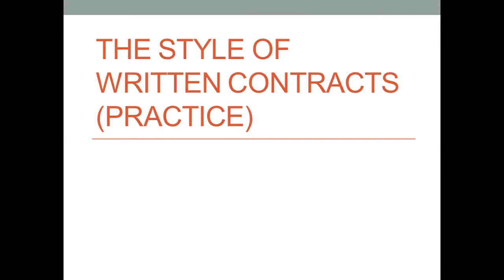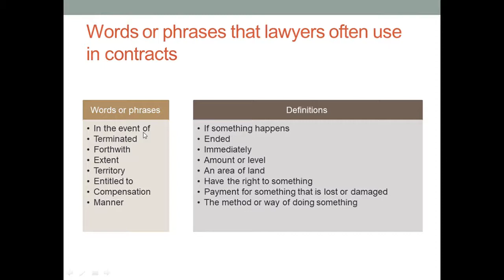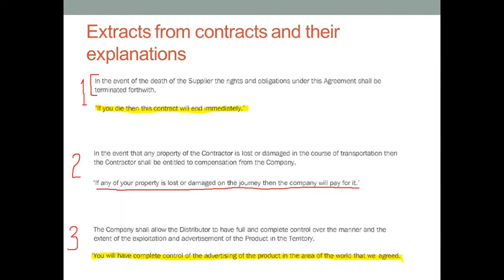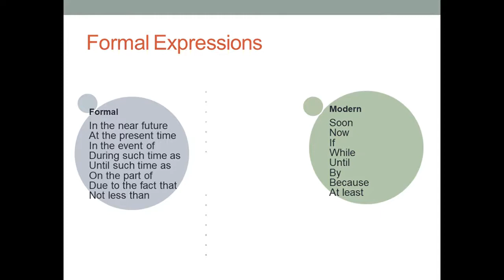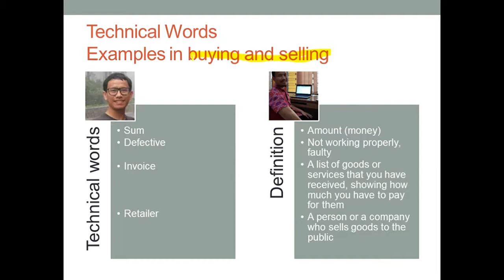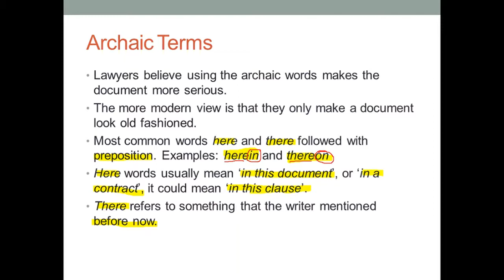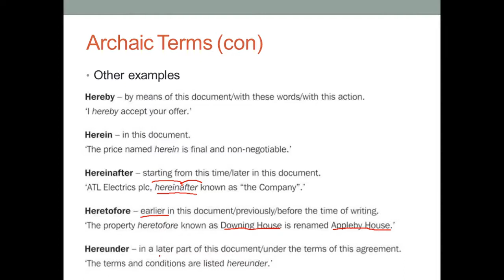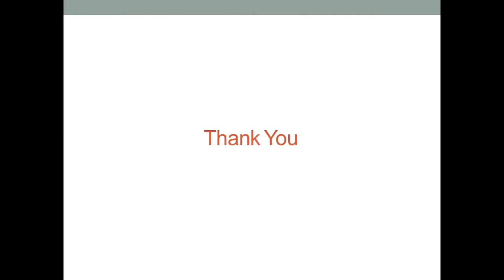The Style of Written Contracts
Berikut ini contoh - contoh dari gaya penulisan bahasa Inggris hukum terkait dengan perjanjian atau kontrak. Terdapat banyak ciri yang dapat dipelajari. Mulai dari formal expression, archaic terms, technical words hingga structure of the contract.